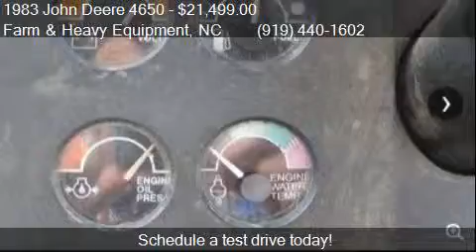1983 John Deere 4650 for sale in Farm and Heavy Equipment,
This 1983 John Deere 4650  is for sale in Farm and Heavy Equipment, NC 27615 at EQUIPMENT SCOUT, LLC.

Engine:
Transmission:
Mileage: -1
Contact EQUIPMENT SCOUT, LLC North-South-Carolina-Virginia Farm and Heavy Equipment, NC 27615 to test drive this 1983 John Deere 4650  today.